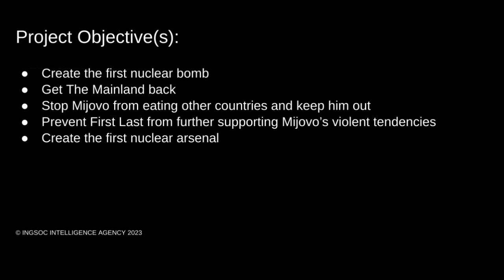PROJECT: OUTCAST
Mutually Assured Destruction has begun.
@bodroumnationalist @Mijovo_Games @Listaelic_Order @MTanicAAA shit's about to get spicy
DO NOT RAID MY VIDEOS WITHOUT PERMISSION.